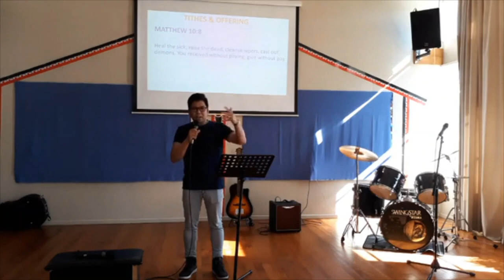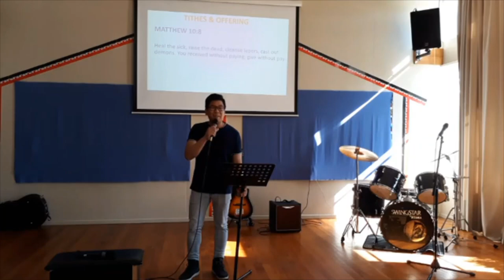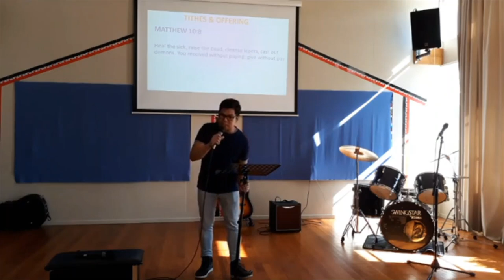Be Ready by Ferdie Reyllo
A very timely message how we can be ready with the situation that we have in this world. What at the areas of our life that we need to be ready.